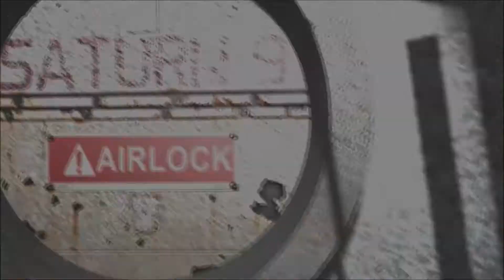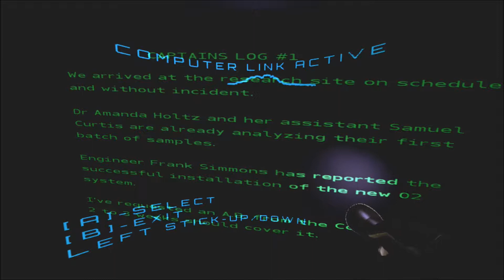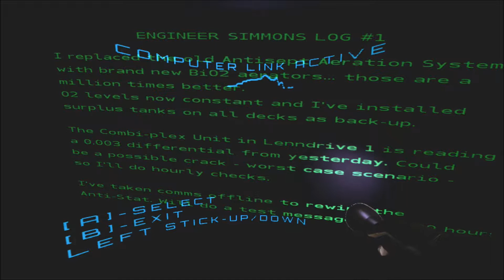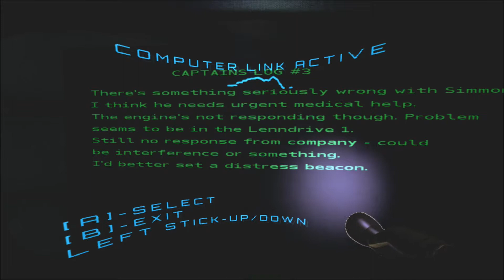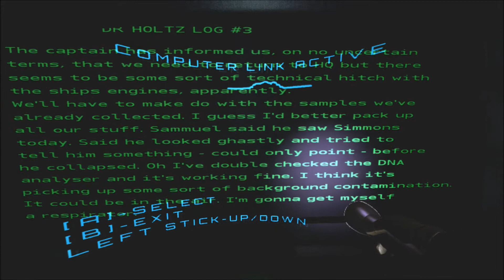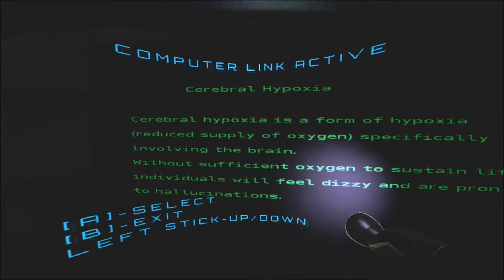Saturn 9 Gameplay Part 1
hope you like the video if you did please hit that like button and share with your friends so we can grow this channel and subscribe for more gaming awesomeness thank you :)